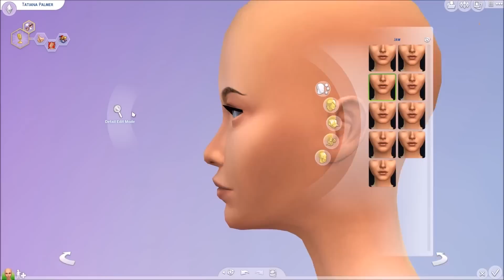The Sims 4 | Create A Sim | Tatiana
**OPEN ME**
Origin ID: RealFantasyYT

♥ETSY SHOP♥

♥ SOCIAL MEDIA ♥